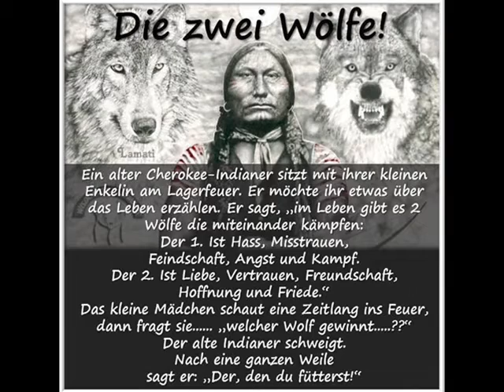COSMO GANDI - SIMPLY CLASSIC SPACE CYBERTOPART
WELCOME ONLINE BY COSMO GANDI